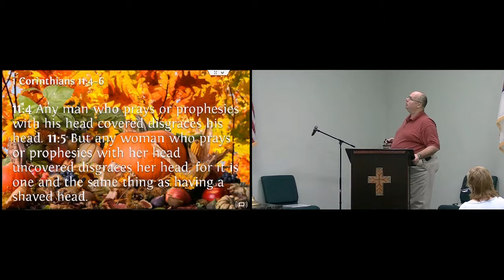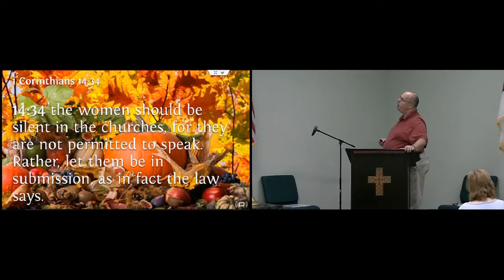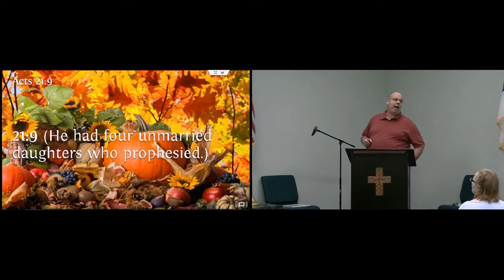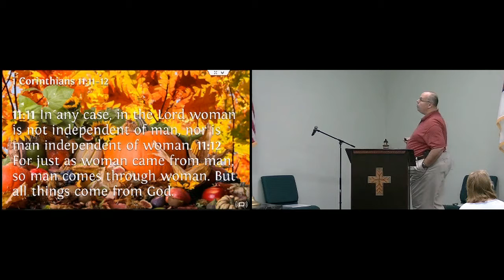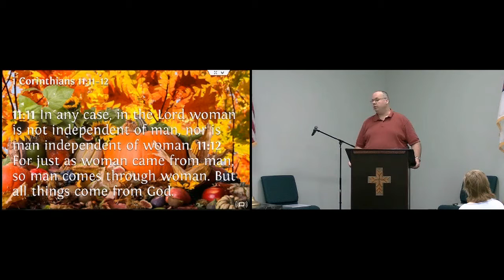Message 11 24 2013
The Subjection of Women in Church 1st Corinthians 11:2-16